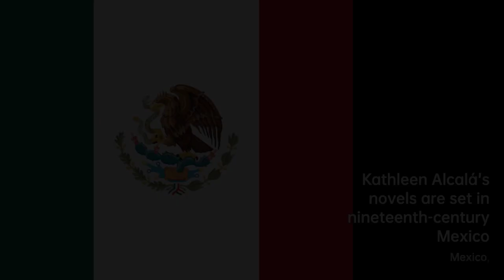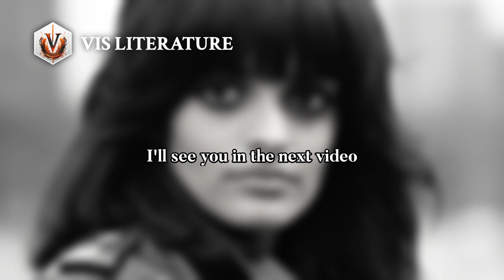Kathleen Alcalá: Storytelling Extraordinaire | Writers & Novelists Biography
Kathleen Alcalá is the author of a short-story collection, three novels set in the American……